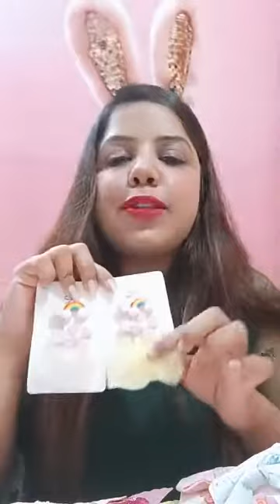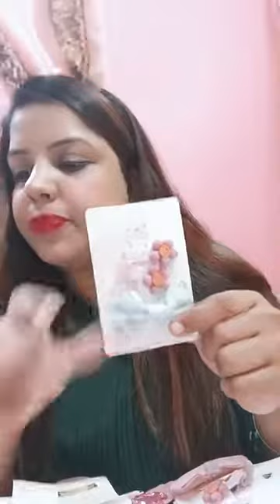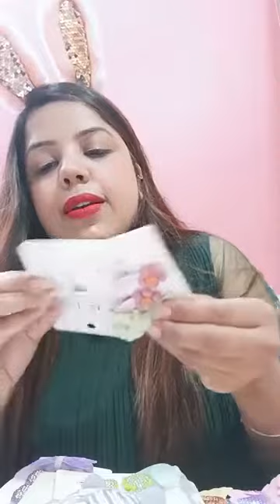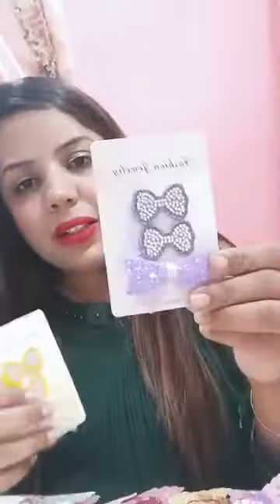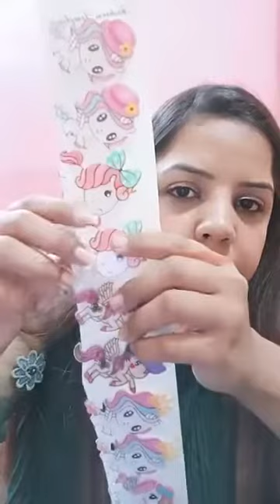Exclusive Hair Accessories nd Fansy Jewellery Booking no 8527320232 |Epic Collections Delhi #13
Epic collections
Exclusive Hair Accessories nd Fansy Jewellery

 | Epic Collections Delhi #13